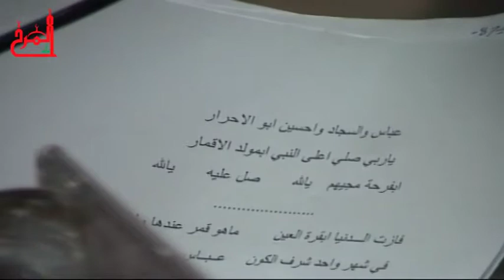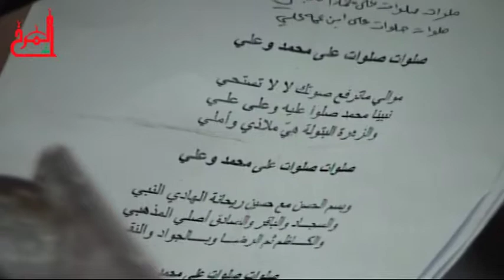الملا جابر الجريش مولد الامام السجاد ع 1435هـ ماتم المرخ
ليلة 5 شعبان "